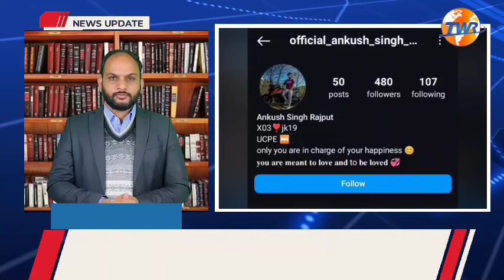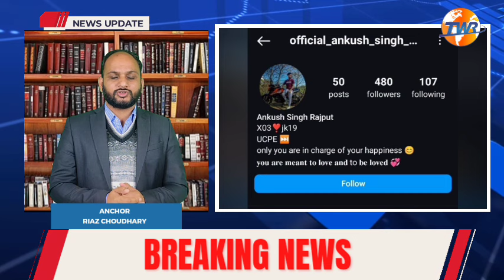Anger over social media post against Prophet Muhammad(saw),arrest youth(impudent)as soon as possible